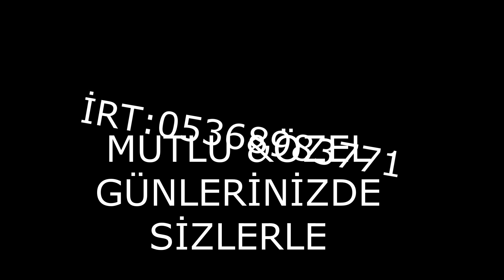Ziyad güney 2020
Reddi şa3retık